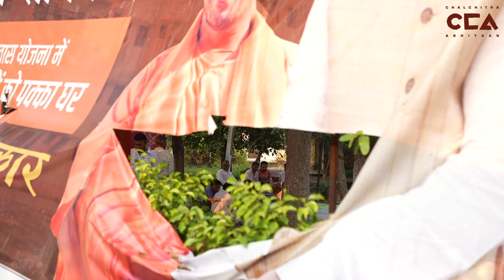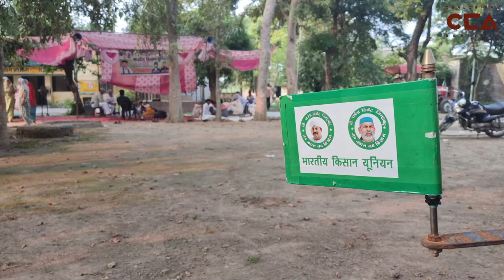सहारनपुर के किसान क्यों बैठें धरने पर? | Why Are Farmers in Saharanpur Protesting? - A CCA Report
उत्तर प्रदेश में ज़िला सहारनपुर के नानौता ब्लॉक में 18 सितम्बर 2023 से किसानों ने आवारा पशु और अन्य माँगो को लेकर अनिश्चितकालीन धरना प्रदर्शन शुरू कर दिया हैं। इस सरकार में किसानों की अनदेखी कर रही है।

टीम - मौ. सावेज़ चौहन, शाकिब यामीन रंगरेज

In the Nanauta block of Saharanpur district in Uttar Pradesh, farmers have initiated an indefinite protest since September 18, 2023, highlighting various demands, including stray cattle issues. They claim that their concerns are being overlooked by the government.